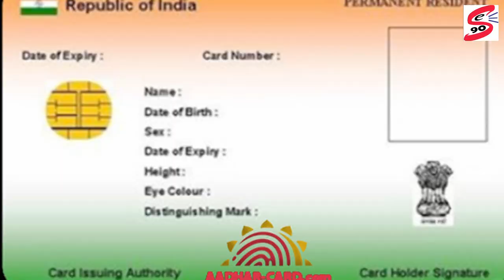Baby Taimur on 1st international holiday in Switzerland with kareena and Saif Ali Khan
Positive news Entertainment Headlines
1) Baby Taimur Goes On Holiday To Switzerland With Parents
2) Disha Patani looks ravishing (दिलकश) in black as a  show-stopper
3) Katrina Kaif finds an unusual way of doing 'push ups'
Taimur Ali Khan Pataudi left for his first international trip to Switzerland with mom Kareena Kapoor Khan and father Saif Ali Khan. Seven-month-old Taimur, was found sleeping in his father's arms peacefully while Kareena and Saif navigated (चलना) the airport.
Disha Patani  walked  the ramp for  designer.  Manav Gangwani at the India Couture Week (ICW) 2017. Disha looked ravishing as ever in black.
Katrina Kaif posted a video of herself working out on her sets. In the video we can see Katrina doing push-ups, first with both hands and then with one hand. But later it is realised that she is helped by a friend as she lies on a plank.
Positive news National Headlines
4) Privacy is a fundamental right, Centre tells SC
5) Nitish Kumar Quits As Bihar Chief Minister,
6) Mumbai students to showcase their work at the Miami Film Festival
7) Kargil Vijay Diwas: Narendra Modi salutes soldiers for their sacrifice (त्याग)
The Centre on Wednesday told the Supreme Court that “there is a fundamental right to privacy, but it is a wholly qualified right”. The apex court was hearing the Aadhaar card privacy issue.
Nitish Kumar has quit as Chief Minister of Bihar, ending the two-year-long political experiment that was branded as a game-changing Maha-gathbandhan or Grand Alliance which included his party, Lalu Yadav and the Congress. This evening, Mr Kumar met with Bihar Governor Keshari Nath Tripathi to deliver his resignation.
City-based Purple People Lab (PPL) production house, which works with school and college students to make short films, has been invited to showcase its work at the Miami Film Festival -- Grandindiewise Convention.
Prime Minister Narendra Modi lauded the Indian Military services for their bravery (वीरता), prowess and sacrifices on the occasion of Kargil Vijay Diwas.
Positive news International Headline
8) North Korea’s top diplomat to join security summit: Philippines
9) UK to ban sale of petrol and diesel cars by 2040
A North Korean delegation led by its vice foreign minister flew to Manila yesterday to discuss with their Filipino counterparts the participation of Pyongyang's top diplomat (राजनयिक), Ri Su-yong, in the ASEAN Regional Forum, the Department of Foreign Affairs said.
Britain said today it will outlaw the sale of new diesel and petrol cars and vans from 2040 in a bid to cut air pollution but environmental (पर्यावरण) groups said the proposals did not go far enough. Environment minister Michael Gove announced the move as part of the government’s keenly-awaited 3 billion pounds air pollution plan,
Positive news Sports Headline
10) Somdev Devvarman all set to head Centre of Excellence at DLTA
A Centre of Excellence, under the guidance of Somdev Devvarman, will soon be established (स्थापित) at the DLTA to provide coaching to budding players but the development has cast a doubt over the future of the grassroots level program, which has been running there for four decades.
1. Ravishing (दिलकश),
2. Navigated (चलना),
3. Sacrifice (त्याग),
4. Bravery (वीरता),
5. Diplomat (राजनयिक),
6. Environmental (पर्यावरण),
7. Established (स्थापित)

Daily News, English News, Spoken English, News for students,